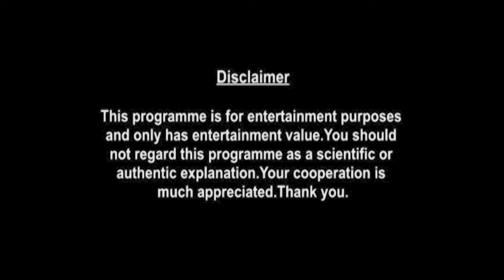Gemini Weekly Horoscopes Video For 18th October 2021 | Preview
shop/astrology-services/whats-my-moon-sign/